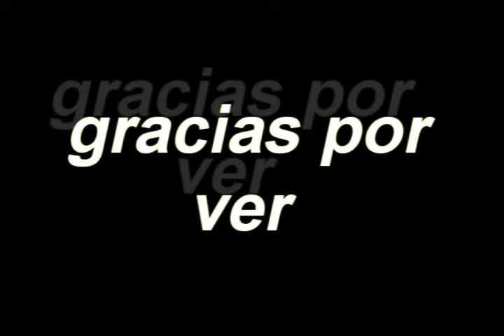flash 2008 parkour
pues el demo de parkour q saq de videos de la rt dsitrital 2, del pk camp y de claro de aca de pachuca.
 canciones:

vordhosbn-aphex twin

pettern against user- at the drive in

papercut-linkin park

espero les guste y pues comenten
suscirbanse = si quieren jeje